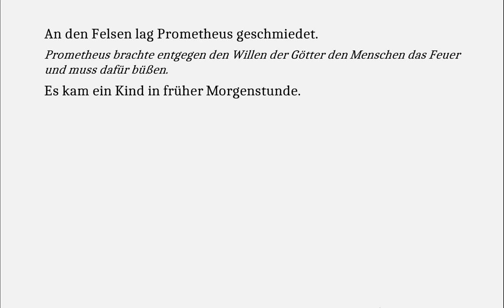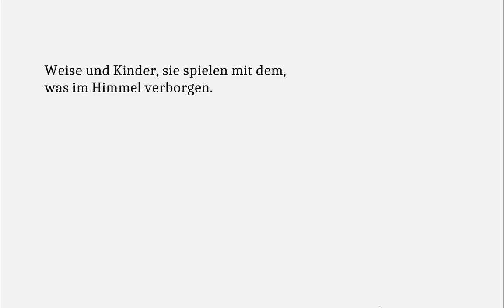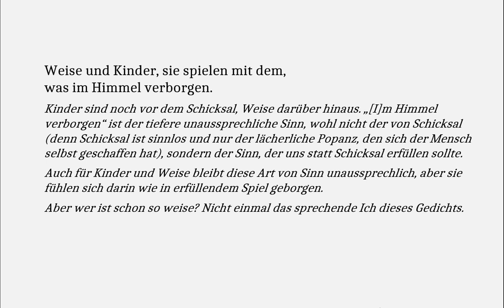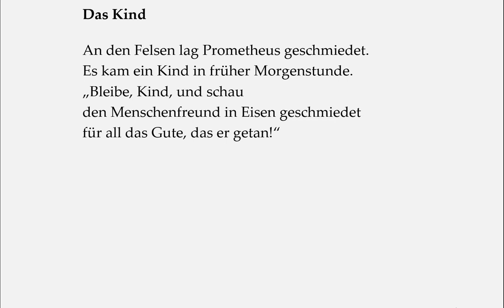Karin Boye verstehen: Das Kind (Gedichte-Karaoke 170 - eigene Übertragung)